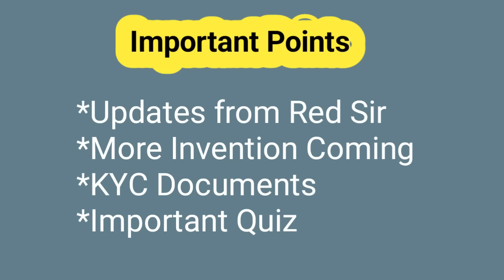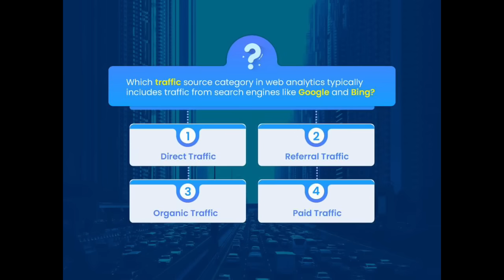ONPASSIVE | Today's Important Information | 4 Most Important Points